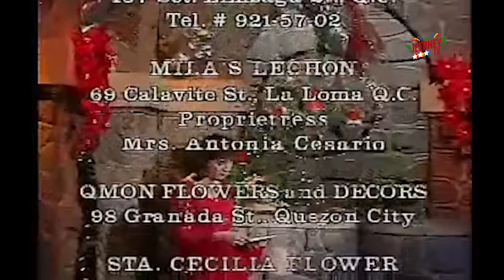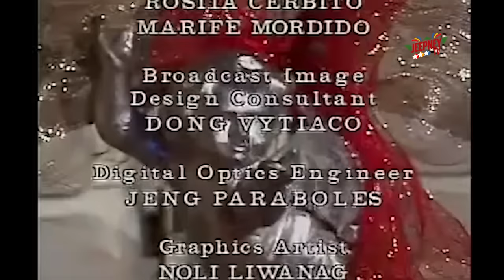Maalaala Mo Kaya: Munting Bituin feat. Miguel Rodriguez (Full Episode 127) | Jeepney TV